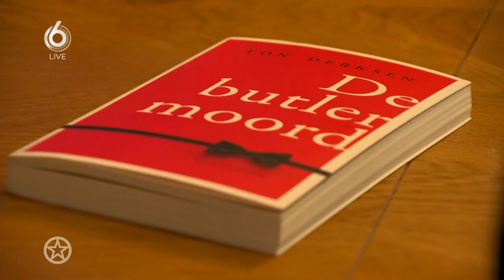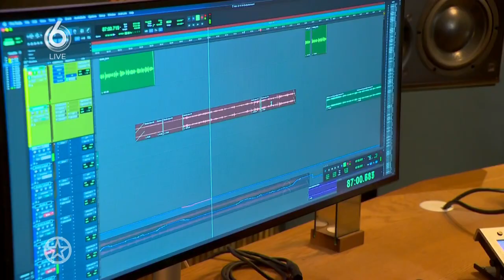De podcastserie 'De Butlermoord' is uit | SHOWNIEUWS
Maandag is de podcastserie 'De Butlermoord' verschenen, waarin de bijna 40-jaar oude zaak rondom de dood van een rijke weduwe in Amsterdam-Zuid centraal staat. Volgens de politie was haar homoseksuele butler en echtgenoot de dader. Maar volgens betrokkenen is hij toch écht onschuldig. De Butler is helaas al overleden, maar het advocatenduo Knoops komt toch nog voor hem op.